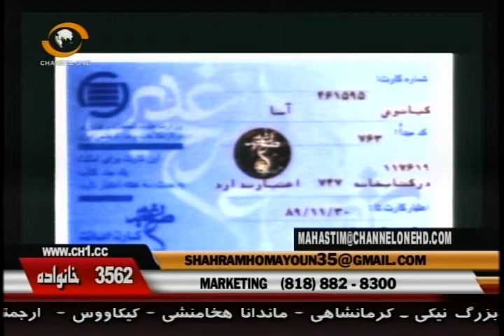Shahram Homayoun July 1,2010 Part1/2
Last Moment Channel One